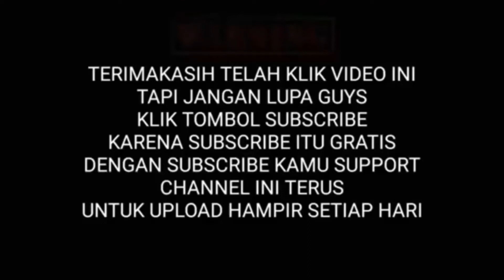samsung galaxy a10s display back light problem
hay temen2 di kesempatan kali ini aku lg dapat servisan samsung a10s

mati lampu atau yang di sebut lcd gelap gak ada tampilan sams sekali

dan di sini pun untuk pengerjaanya susah susah gampang dan bagi temen2 langsung bisa simak vidio kali ini gimana cara atasi samsung a10s mati

lampu lcd